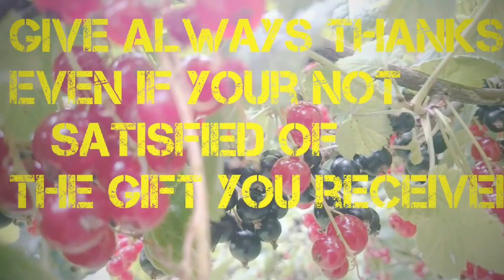Collection of words that reminds me of you